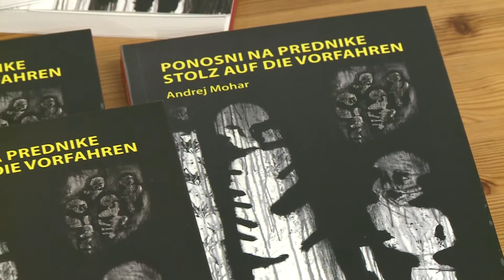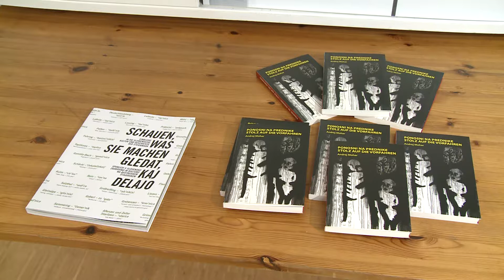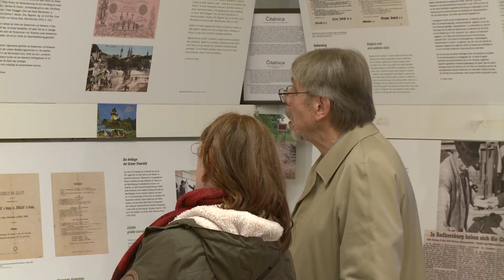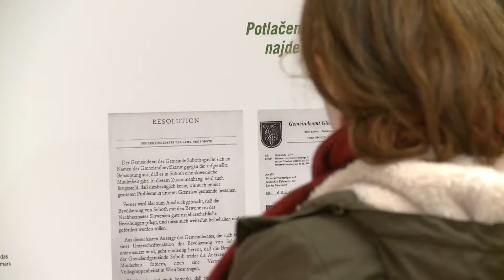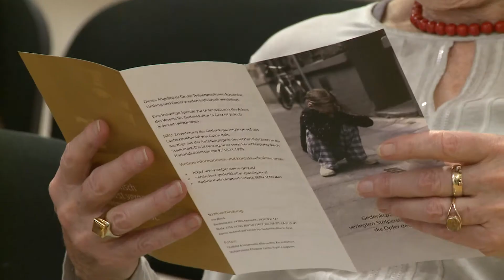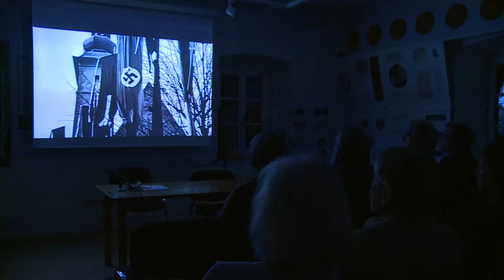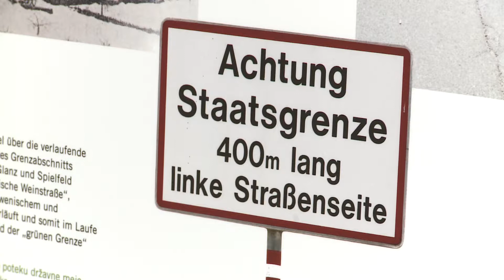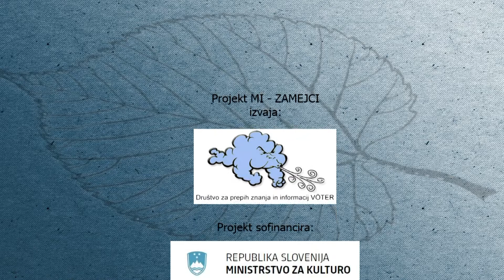Mi Zamejci, predtavitev knjige film